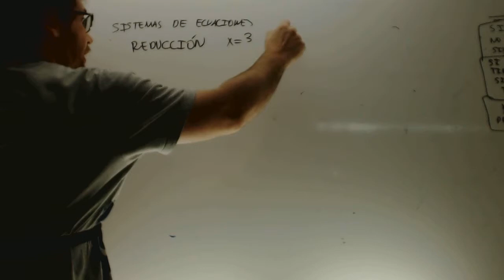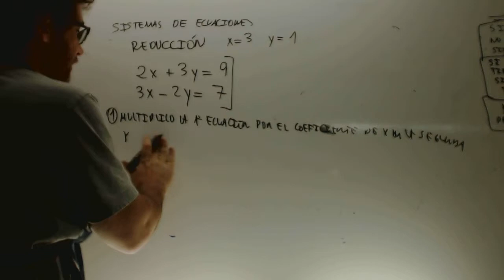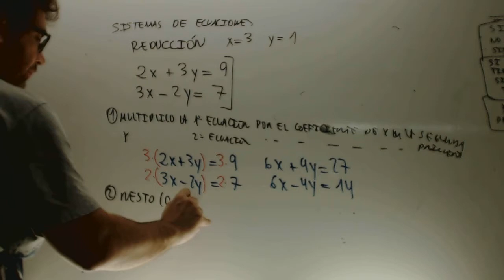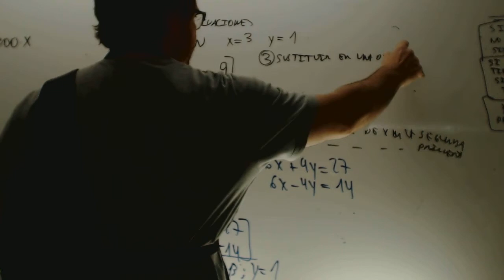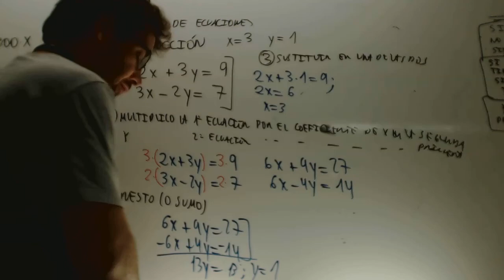Reduccion Sistemas de ecuaciones Matematicas 3 ESO Academia Usero Estepona